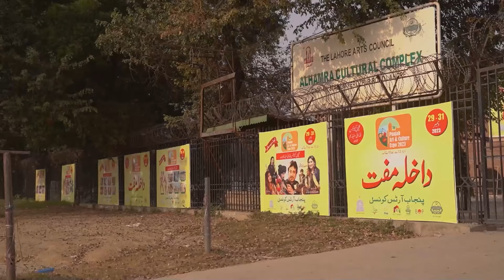1st Punjab Art & Culture Expo 2023 Preparations | Punjab Council of the Arts | Cultural Complex